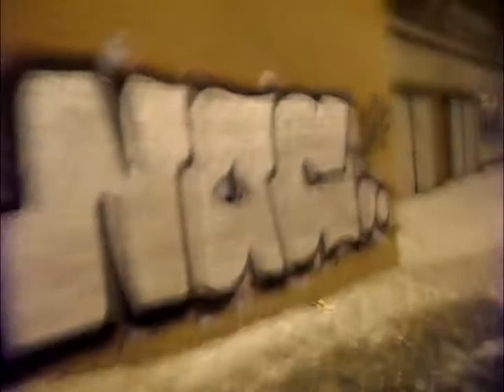Nacrew Yekaterinburg city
NAC Nacs